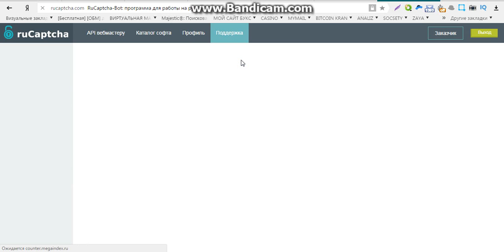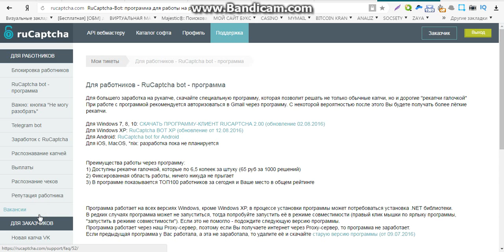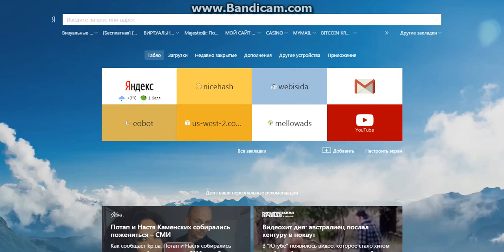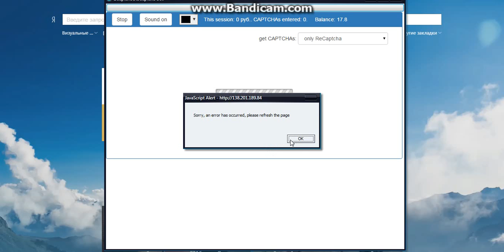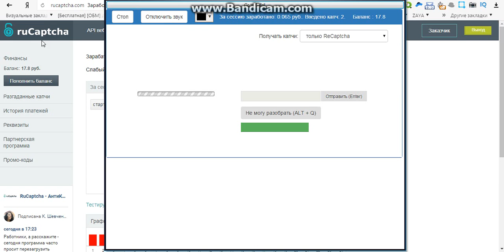заработок в интернете без вложений без депозита